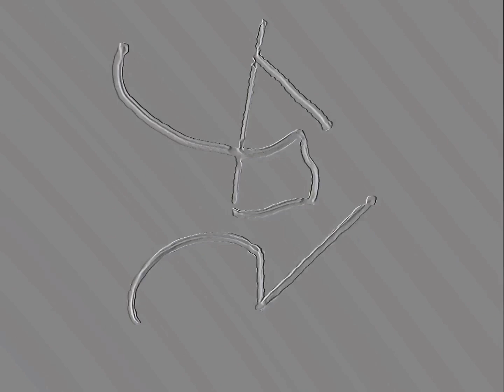Decalation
Decalation - Patrick Baele